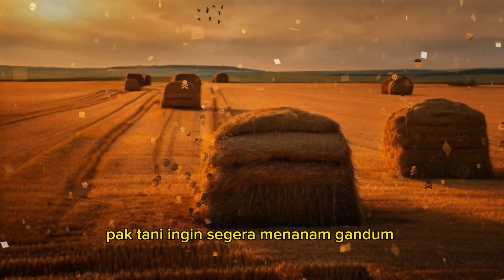Kisah seorang petani gandum yang tidak pernah puas dengan hasil nya